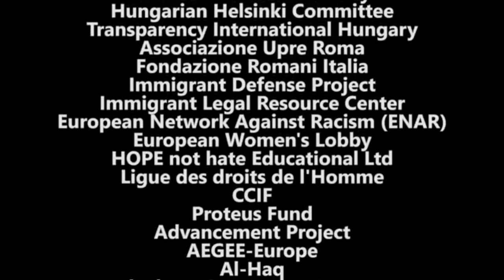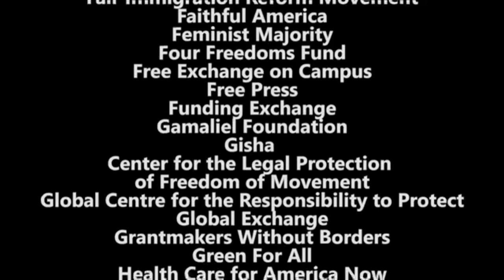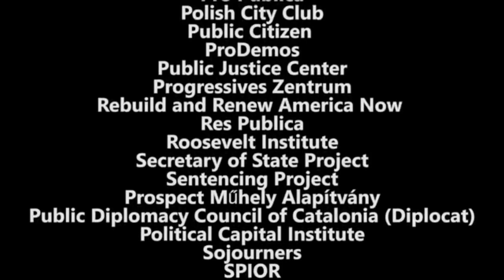ONG du Monde et philosophe George Soros List de 300 ong sans parole